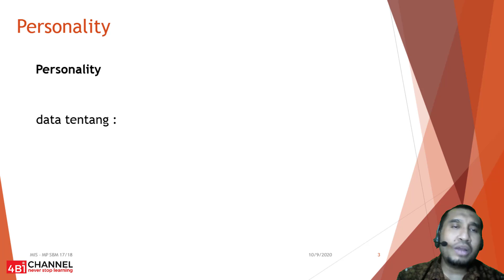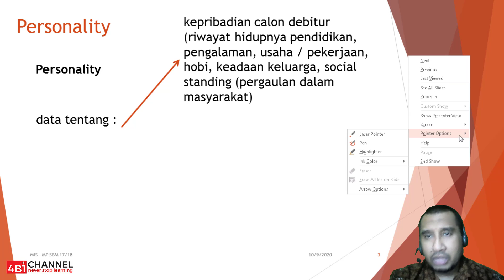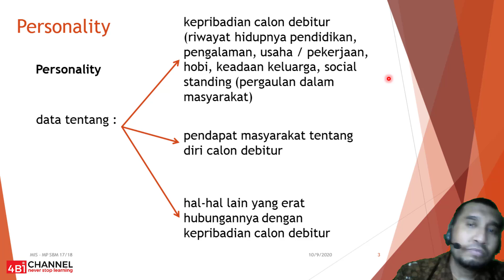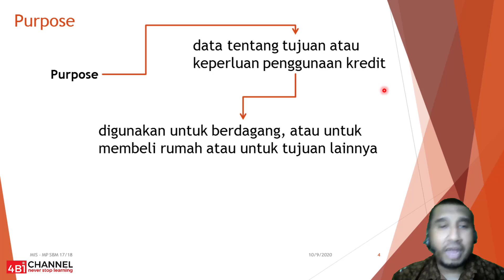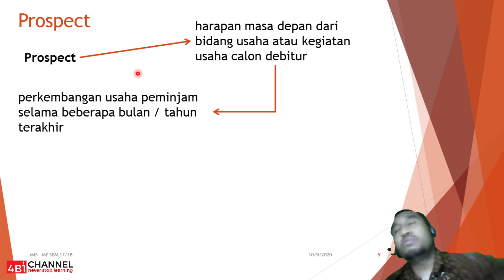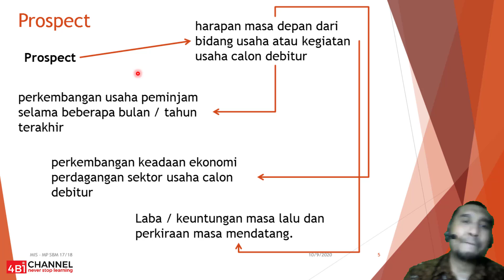Manajemen Perkreditan - Pert.6 (bagian kedua)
Kelayakan Kredit (1)
3. Prinsip 7 P (bagian pertama)

Backsound : SID (sunset di tanah anarki)